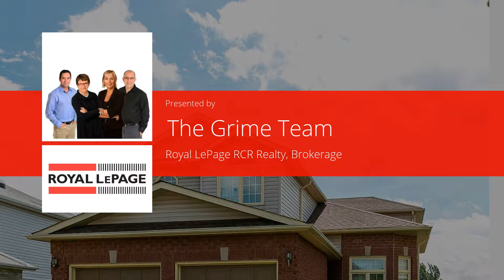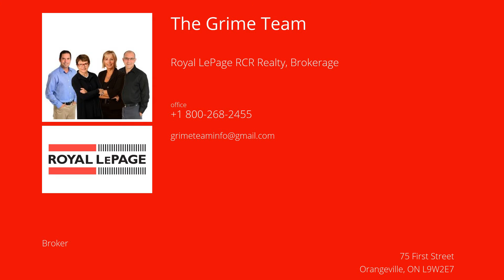22 Lawton Crt, Orangeville